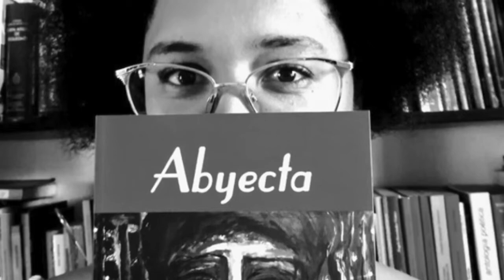Abuela - Lauristely Peña Solano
Serie: Poemas leídos al azar en  tiempos de cuarentena
Poema de Lauristely Peña Solano

Voz: José Enrique Delmonte